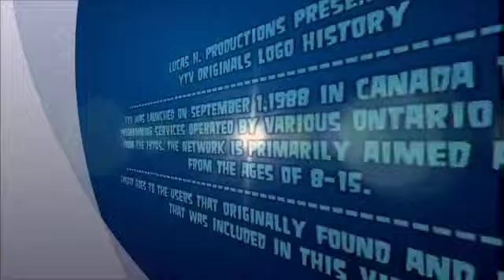YTV Originals Logo History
Vimeo